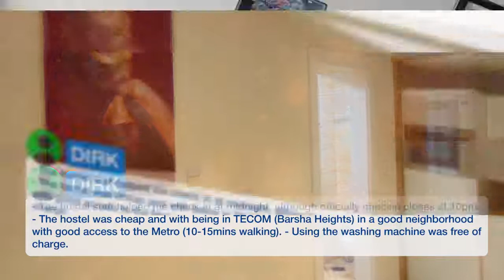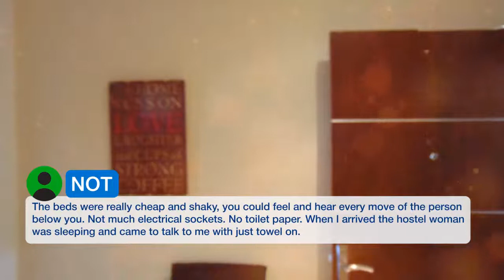Hey Beach Stay | Reviews real guests. Real opinions. Dubai, UAE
Located 5.3 km from Mall of the Emirates, Hey Beach Stay has accommodations and free WiFi in Dubai. There's a fully equipped shared bathroom with bath and free toiletries. A continental or gluten-free breakfast is served at the property. The apartment has an outdoor pool. This property provides a terrace. Dubai Marina Mall is 6.8 km from Hey Beach Stay, while Burj Al Arab Tower is 8 km away. The nearest airport is Dubai Airport, 29 km from the property. Barsha Heights (Tecom) is a great choice for travelers interested in beaches, tourist attractions and sightseeing.